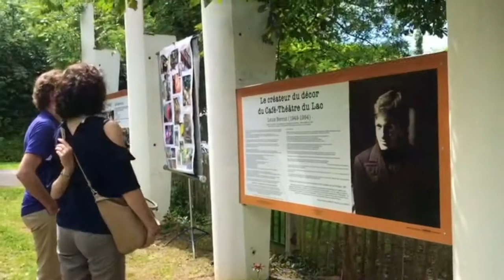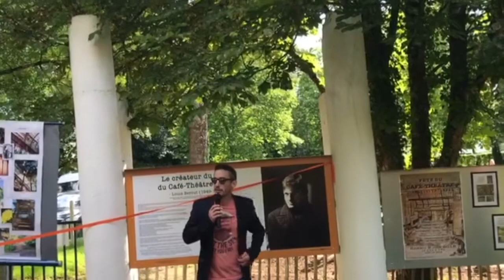Café-Théâtre du Lac : un patrimoine culturel abandonné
Ici et ailleurs... Café-Théâtre du Lac & cie... 1990, un décor de L. Bercut -conçu pour la pièce de Claude Rich "Une Chambre sur la Dordogne", jouée en 1987 au théâtre Hébertot à Paris - est installé dans le sous bois...
En 2016 et après 20 ans d'abandon, des bénévoles ont remuer ciel et terre pour sauver ce lieu unique en France. Après 4 années de rénovation citoyen, ce lieu, propriété de la commune de L'Isle-Jourdain (Vienne - France) est aujourd'hui de nouveau livré à la nature...